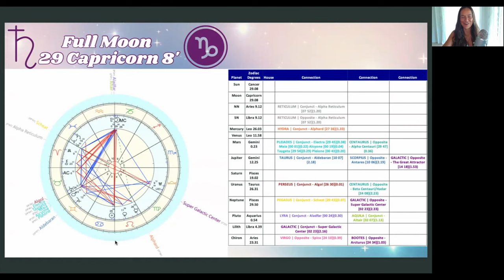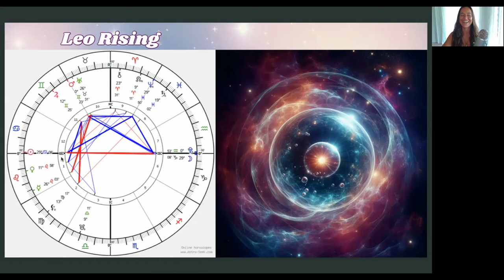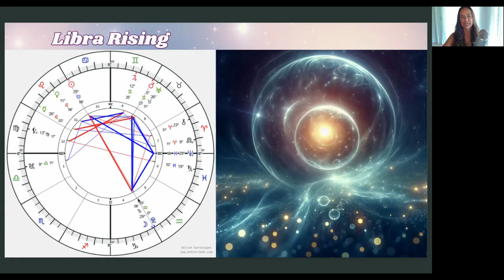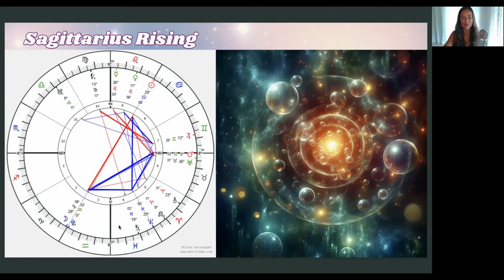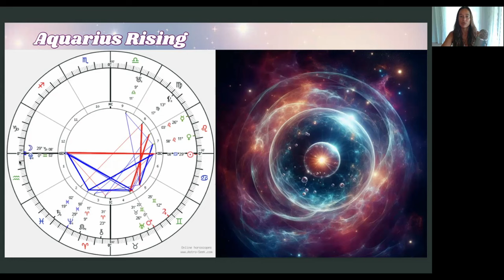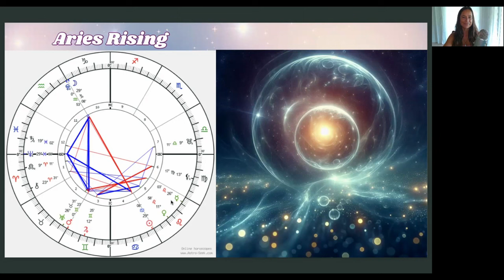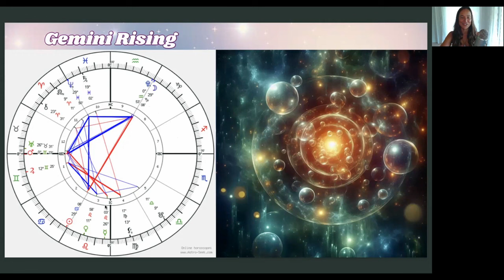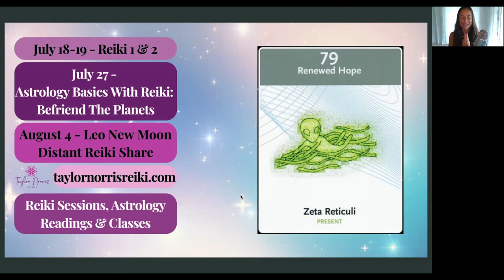Capricorn Full Moon Galactic Astrology for ALL 12 SIGNS by Taylor Norris (QSG Practitioner)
"Capricorn Full Moon Galactic Astrology - ALL 12 SIGNS Mini-Readings - 21 July 2024

00:00 - Intro
01:41 - Upcoming Class
03:11 - Galactic Astrology of the Full Moon
30:31 - All Signs
31:15 - Cancer
35:09 - Leo
38:43 - Virgo
42:53 - Libra
46:46 - Scorpio
50:35 - Sagittarius
54:30 - Capricorn
58:22 - Aquarius
01:03:09 - Pisces
01:07:24 - Aries
01:11:45 - Taurus
01:15:04 - Gemini
01:19:02 - Sabian Symbol for the Full Moon
01:23:10 - Galactic Heritage Card Guidance
01:27:57 - Outro

Key Dates:
July 15 - Mars conjunct Uranus at 26 Taurus 19’
July 21 - Full Moon at 29 Capricorn 9’
August 19 - Jupiter exactly square Saturn with Jupiter at 17 Gemini 26’ and Saturn at 17 Pisces 26’

🌀 July 18-19 🔥 Holy Fire III/World Peace Reiki 1 & 2 Certification Training Class ⤵️

Develop Astrological Fluency & Your Intuition ⤵️
🪐 Heal & Reveal the Highest Potential of Your Birth Chart
🌞 July 27 🌙 Astrology Basics With Reiki: Befriend The Planets

🤍 Reiki Sessions
🌙 Astrological Consultations